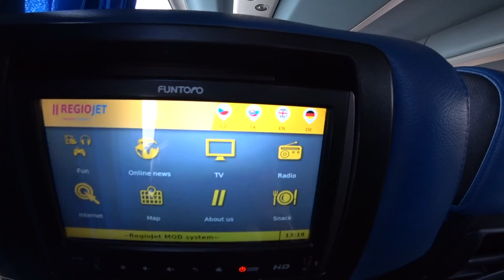【捷克CK小鎮】CK小鎮都是觀光客/對！我沒搭上巴士Noooo | Mita小瘋子🌎獨遊四個月